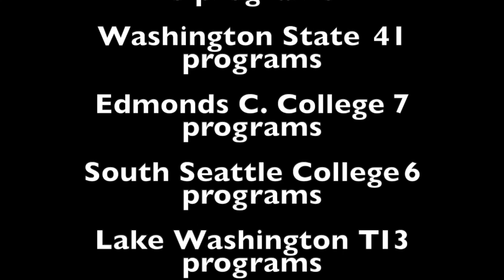Botany vs horticulture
This video is about Botany vs horticulture